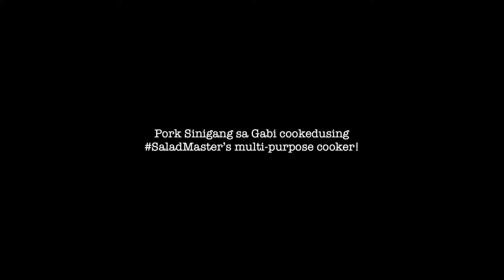PORK SINIGANG SA GABI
DIY LUNCH: Pork Sinigang sa Gabi! Mainit na sabaw sa makulimlim na panahon. Cooked using my SaladMaster multi-purpose cooker Mp5!

Ingredients:
1 kg pork adobo cuts
6 cups water
1 Knorr pork cube
1 pack Sinigang sa Gabi mix
2 medium ripe tomatoes, quartered
1 medium red onion, quartered
1 medium Gabi, sliced
1 medium radish, sliced
5-7 pcs okra, sliced
2 small eggplants, sliced
10 pcs string beans, sliced
2 pcs siling haba, sliced
2 pcs siling haba, whole
4 tbsp fish sauce
1 tsp ground black pepper
Pechay, sliced

Procedure:
1. Using your Saladmaster multi-purpose cooker, add water and bring to a boil at 350dF.  Put in Knorr pork cube and stir till dissolved. Add Sinigang mix and allow to boil.
2. Put in Gabi ang pork. Simmer for 5mins. Stir occasionally then add tomatoes, onions and sliced siling haba. Simmer for another 5mins.
3. Add okra, radish, ground black pepper and fish sauce. Adjust based on preference. Simmer for 5mins. Check on meat and Gabi if tender.
4. Adjust to 275dF or medium heat. Add string beans and eggplant. Simmer for another 5mins then put the pechay leaves and stalks on top. Cover pan, turn off heat and allow residual heat to finish the cooking process.
5. Serve hot with kalamansi and patis dip! Go easy on the rice! Bon apetit!